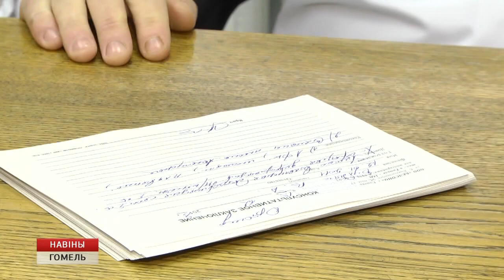Врачи общей практики